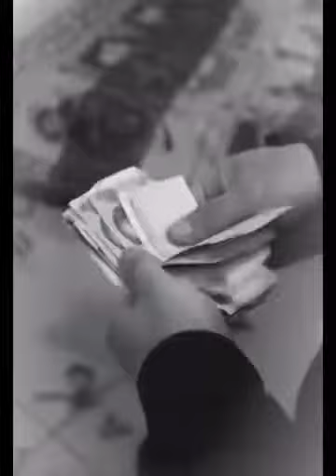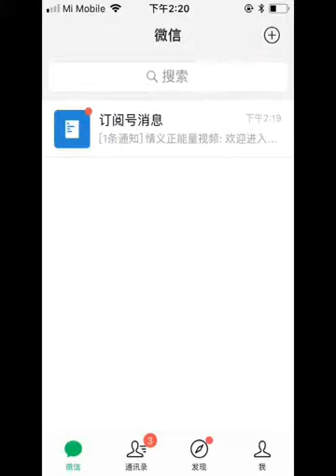嘥氣；爛片一條